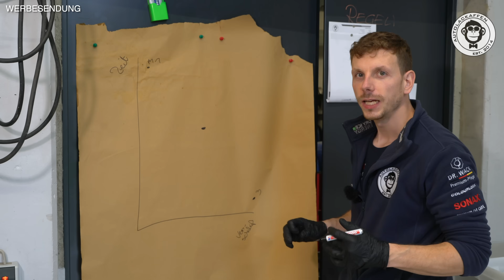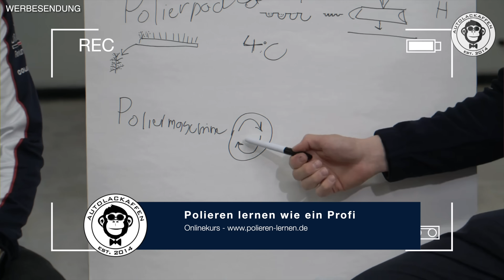3 Profi-Tricks, um Polierpads perfekt zu reinigen! So bleiben sie länger top!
Für Discount: Anmerkungen bei der Bestellung: DCON

In diesem Video zeigt Niko von den Autolackaffen 3 bewährte Methoden, um Polierpads effizient und schonend zu reinigen. Ob du regelmäßig polierst oder nur gelegentlich – saubere Pads sind entscheidend, um Kratzer zu vermeiden und den Lack optimal zu schonen. Niko erklärt, wie du deine Pads wieder sauber bekommst und welche Methode für dich am besten geeignet ist.

Schau dir die verschiedenen Ansätze an: von Handwäsche über Maschinenreinigung bis hin zur Nutzung eines speziellen Pad-Washers – und finde heraus, welche Methode du bevorzugst!

Lass uns in den Kommentaren wissen, welche Methode dir am besten gefällt! Viel Spaß beim Zuschauen!